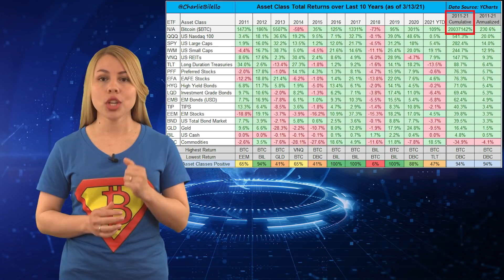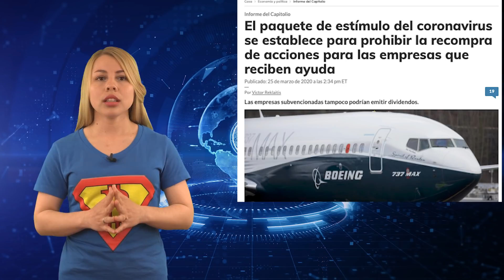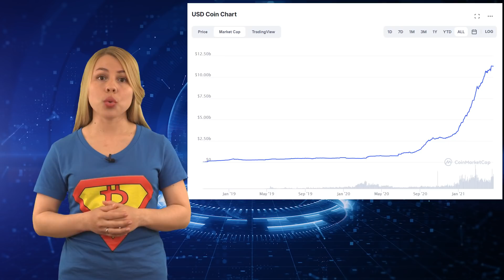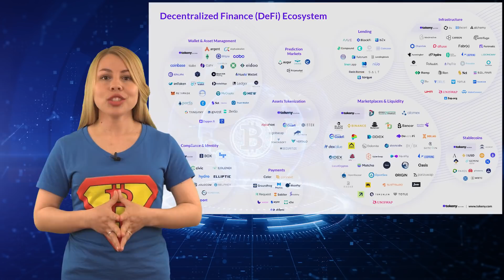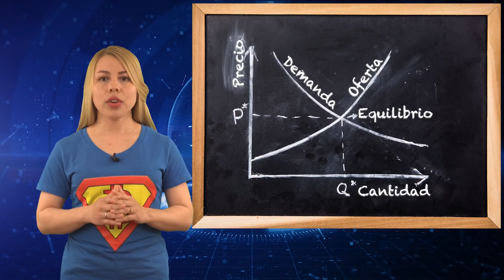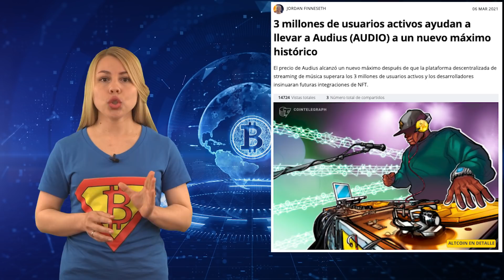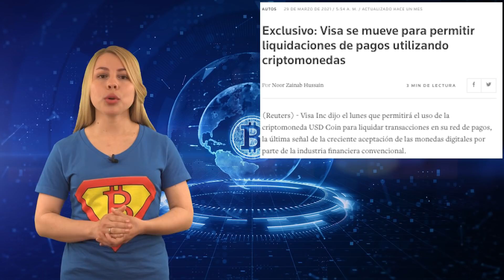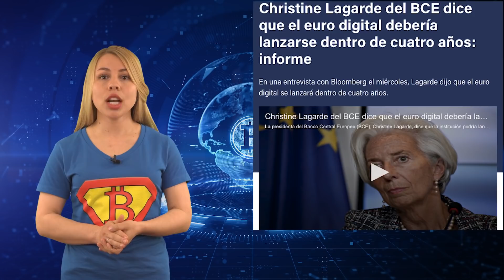¿Has visto este INFORME sobre criptomonedas? ¡¡Lo revisamos en DETALLE!! 🔍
📺Videos esenciales📺

0:00 Introducción
2:29 El ascenso del Bitcoin
6:29 El ascenso de las monedas estables
9:32 El ascenso de la DeFI
13:06 El ascenso de los NFTs
16:21 La caída de las regulaciones
19:17 Resumen

⛓️ 🔗 Enlaces útiles 🔗 ⛓️

📈El ascenso del Bitcoin📈
Desde 2011, BTC ha subido más de un *veinte millones por ciento*, superando a cualquier otro vehículo de inversión existente durante ese periodo.
La capitalización de mercado de Bitcoin también ha superado recientemente el trillón, lo que la convertiría en la sexta empresa más grande del mundo por capitalización de mercado, superando a Facebook por unos cientos de millones de dólares.
Y lo que es más importante, la capitalización de mercado de Bitcoin es aproximadamente una décima parte de la capitalización de mercado de todo el oro en circulación. Esto es significativo porque el BTC se asemeja al oro digital con solo 21 millones de unidades.

💲El ascenso de las monedas estables💲
Las monedas estables también han experimentado un crecimiento récord en los últimos meses, ya que su capitalización de mercado colectiva se ha duplicado con creces, pasando de 30.000 millones a más de 60.000 millones de dólares.
Aunque la mayor parte de este aumento procede de la impresora USDT de Tether, la dominancia de USDT como moneda estable principal parece estar llegando a su fin. USDC, BUSD y UST están creciendo a ritmos muy superiores.

💱El ascenso de la DeFI💱
El valor total bloqueado en la DeFi en todas las cadenas de bloques ha superado recientemente los 100.000 millones de dólares, lo que supone un aumento de 5 veces desde enero.
Alrededor del 60% de este TVL está en Ethereum, el 35% en Binance Smart Chain, y el resto está disperso en otras cadenas de bloques como Terra, y en las soluciones de capa 2 de Ethereum como Polygon y xDai.

😻El ascenso de los NFTs😻
La capitalización de mercado de todas las criptomonedas relacionadas con los NFTs asciende actualmente a la friolera de 30.000 millones de dólares.
El volumen de operaciones en mercados de NFT como Rarible y Opensea se ha multiplicado casi por 20 desde el comienzo del año, superando los 200 millones de dólares en marzo.
Las ventas acumuladas de coleccionables NFT de NBA Topshots, Cryptopunks y Cryptokitties superaron los 700 millones durante el mismo periodo.
Si se incluyen otras lucrativas ventas de NFTs, como el primer tuit de Jack Dorsey, esta cifra de venta acumulada supera ampliamente los mil millones de dólares.

⚖La caída de las regulaciones⚖
Los acontecimientos recientes (ETFs, la asociación con Visa, la desprohibición de las criptomonedas por parte de China, etc.) sugieren que las criptomonedas no se encontrarán con regulaciones severas a menos que empiecen a amenazar el monopolio del dinero por parte de los gobiernos.
En todo caso, parece que los gobiernos son capaces y están dispuestos a soportar este crecimiento continuo hasta el punto de estar interesados en acelerarlo si eso significa que obtienen una parte de nuestras ganancias ganadas con esfuerzo vía impuestos.
Además, los gobiernos necesitan que la gente del mundo de las criptomonedas haga el trabajo para poder copiarlo y construir sus monedas digitales de banco central. Lástima que sea demasiado tarde para cuando las pongan en marcha.